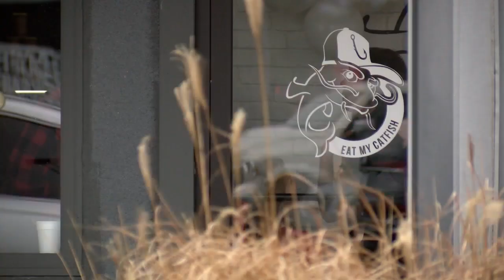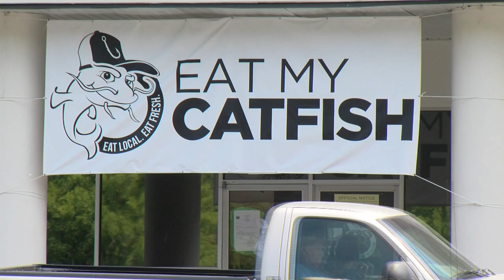Eat My Catfish to host school supply drive with Little Rock Rotary Club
Eat My Catfish and the Little Rock Rotary Club have partnered to host their second annual school supply drive, benefitting students in central Arkansas.